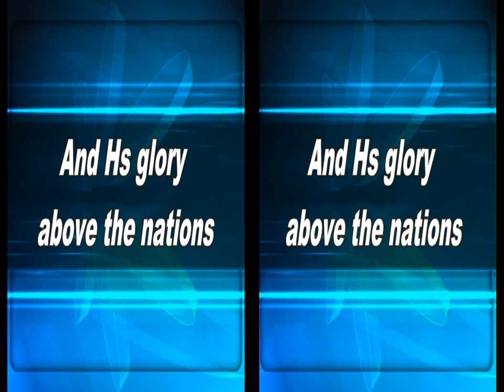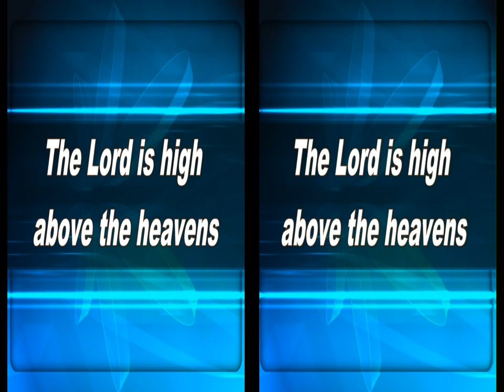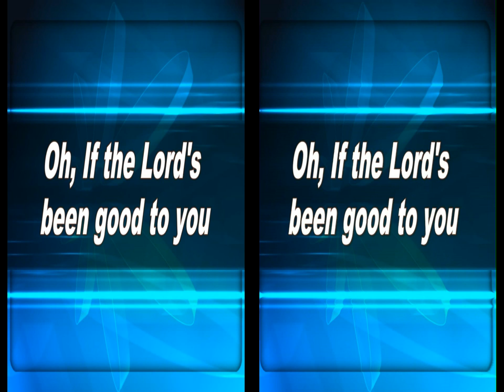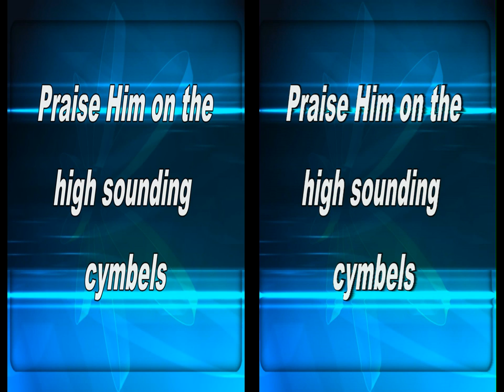High Praise Judith McAllister